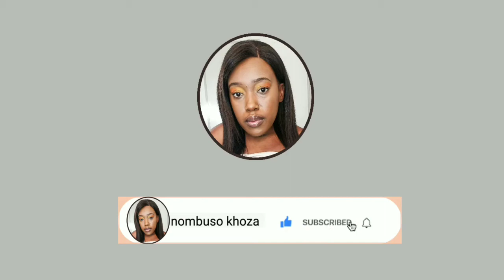DIY Tumeric Homemade Mask | glowing skin| honey, plain yogurt|South African Youtuber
Hey😊.
This is one of the few masks I enjoy putting on my face. I'm not a skin doctor but im just sharing what I've been using.  its helping me, I hope it will help you too😊